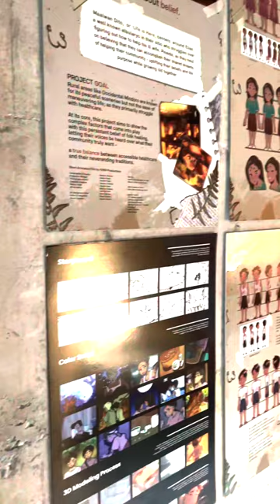Futures at SinePop! Cubao Part 1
🎬 CIITzens redefine storytelling with mind-blowing Capstone Projects at SinePop! Cubao,